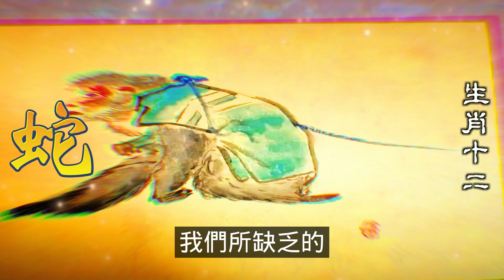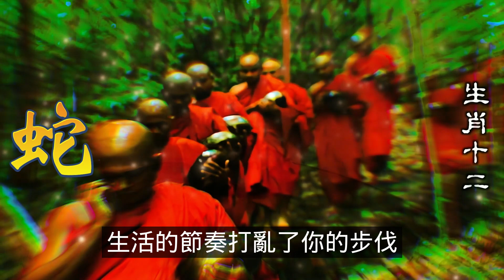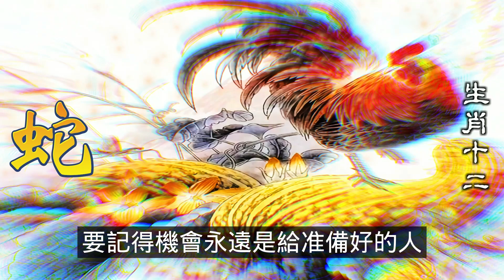為什麼一床不睡二蛇，屬蛇人易感情不和，屬蛇人所謂的一床不睡兩蛇，意思就是生肖都屬蛇的兩個人，不適合結婚組建家庭，如果2個屬蛇人生活在一起，必然會引來一場災難。十二生肖，2024生肖運勢（生肖蛇）